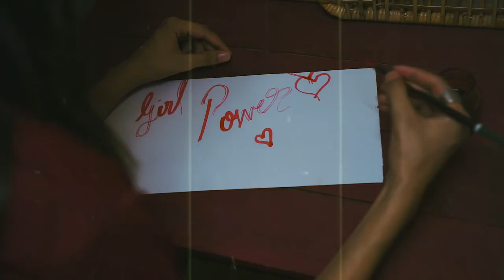Perhaps! - Aisha Azhar Warraich - Doris Day - Geeta Dutt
"Perhaps!" is a featurette in collaboration with Aisha Azhar Warraich & Ben Da'ood Studios.
Director: Shimza Pasha
Starring: Aisha Azhar Warraich
D.O.P: Ben Da'ood Studios
Location: Fankaar Café